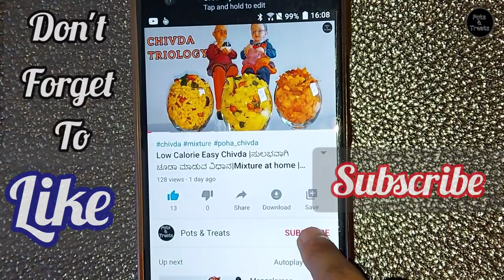Easy Oven Baked Fish | Koffer Fish Baked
Ingredients:
For Marination:
Big sized  fish of your choice.
Red chilli powder
Turmeric  powder
Salt
lemon juice
oil(optional)
Ginger garlic paste.
Carom seeds(Ajwain)

For baking:
Onions 3
Garlic 5-6
chopped ginger
Lemongrass ( optional)
Tomatoes 2
Coriander  leaves handful
Potatoes semicooked
Carrots semicooked
Green Chillies
Pepper powder
Oil(optional)

Note:
1. You can vary the quantity  of vegetables as per your wish.
2. You can use your  choice of vegetables .
3. You can completely  avoid using oil in this recipe.
4. Potatoes  & Carrots are cooked 75 %.
5. Herbs you can use according  to your taste buds.
6. Baking time varies Oven to Oven.